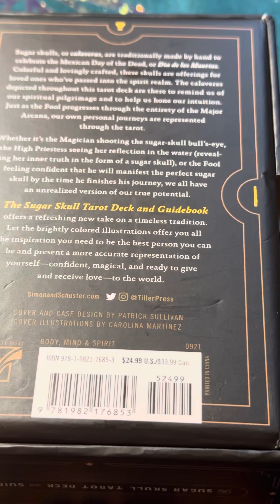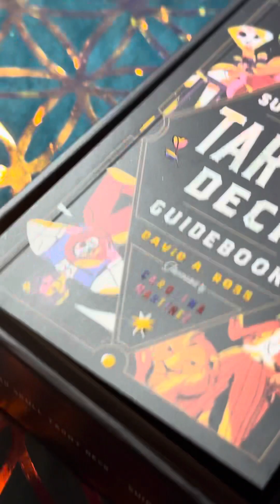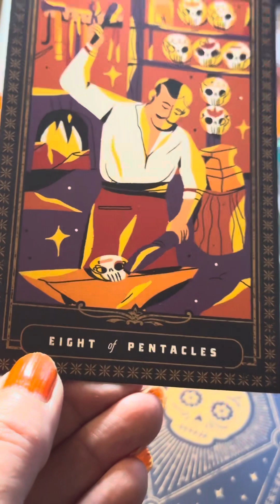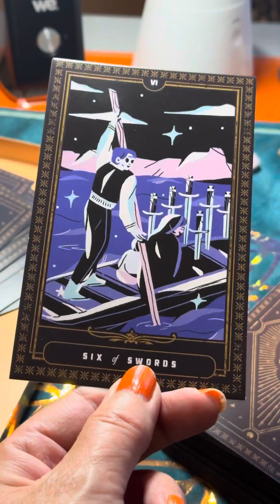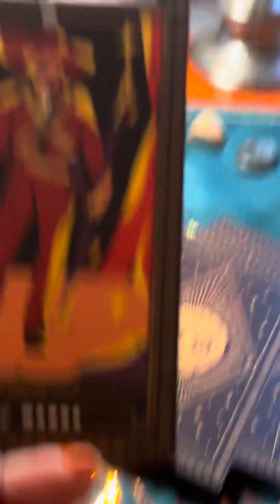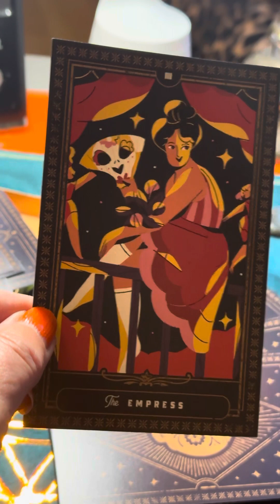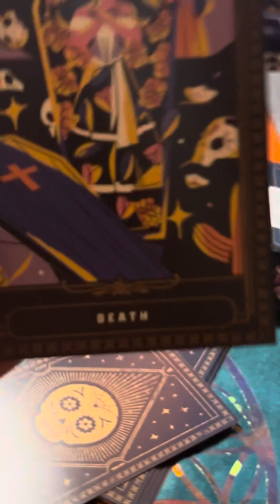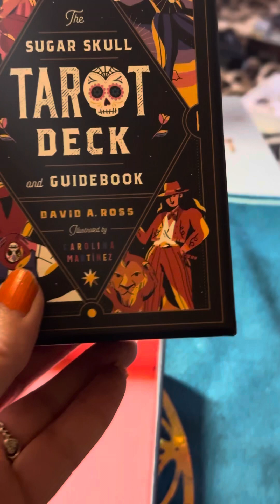The Sugar Skull Tatot Deck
Super tarot Mexicain, juste que les cartes piquent un peu , je vais arrondir les angles et ça ira très bien 😌 Les cartes superbe qualité mais petit bémol , elle glissent pas , peut être avec le temps ..
20 euros a peine chez Amazon ! Vraiment pas cher pour cette qualité